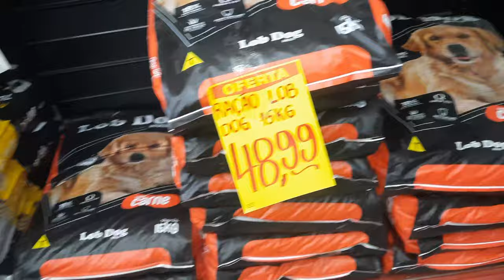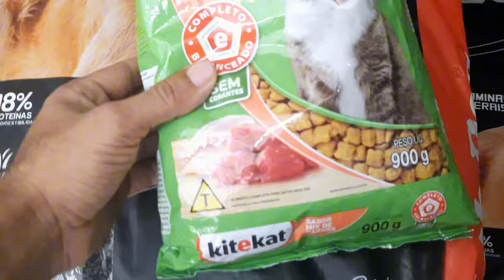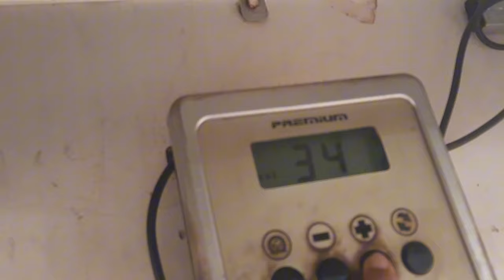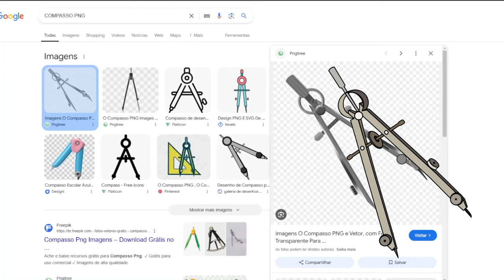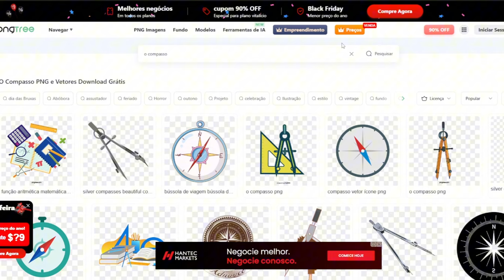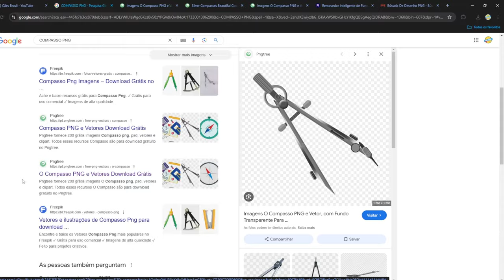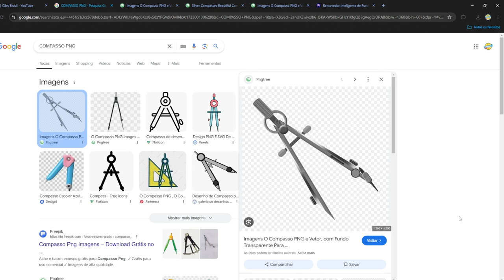APÓS MUITO TEMPO O PITBULL BARÃO VOLTOU AS FERIDAS / LEISHMANIOSE / CALAZAR